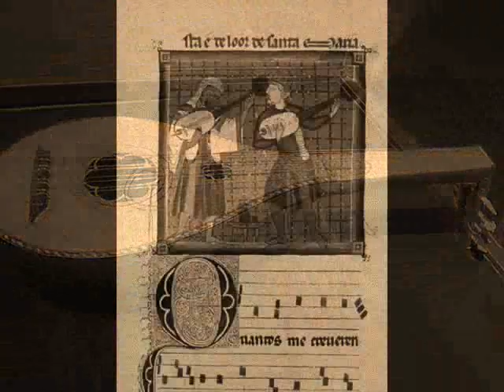"AUSENCIA" Laudeando con Charango; autor e int.: "El Benjas"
Otra pieza afinando el charango como: 3 semitonos hacia abajo: la primera cuerda es un
DO # para que suene como Laúd, dedicada a los amigos del grupo Guanax-son y a Samuel López